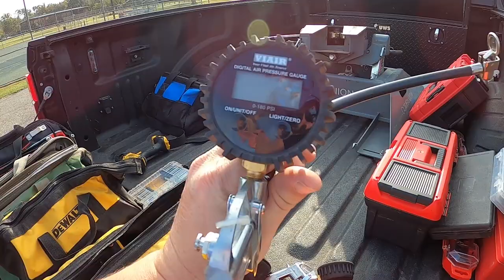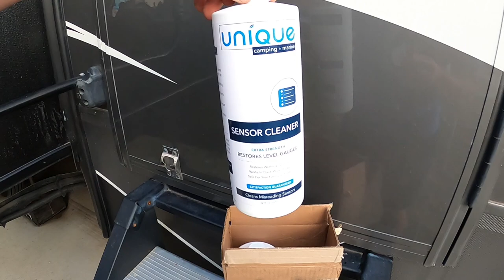What's In Here Could Save You! Be Prepared For Anything! | Fulltime RV Living!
Alecia goes to the doctor for a six-week check-up to see if she is ready to start bearing weight on her ankle again!  We’ve decided that we may be up for traveling to Missouri to visit family over the Thanksgiving holidays!  We may have to take a few extra days to get there, but we are going to give it our best attempt!

We were also asked by many viewers to show the tools we carry in our truck’s toolbox.  Kevin takes you through all of the things we keep to save us, if we are ever in a bind!  He shows how he keeps every bag organized to make getting the job done quicker and easier.  Watch closely or you might miss some of the things we didn’t even know were in the toolbox, including Phil’s favorite accessory!

Last, we ordered a new product that we have been wanting to try.  We decided not to do a partnership with them just yet, as we are pretty happy with our current tank treatment process.  We’re also working on doing some Phil’s chair merch, along with Team Blue, Orange and Green shirts, just in time for the holidays!

🧢Merchandise!
✅Paving New Paths Amazon Store

▶Bakflip MX4 Bed Cover
▶UWS Under Tonneau Tool Box
▶Dewalt 20VMax Cordless Drill Combo
▶Fluke 1577 Multimeter
▶Klein CL380 Amp Clamp
▶Dewalt 20V Max Vacuum
▶Craftsman Versastack Bag
▶Klein Canvas Bags
▶Bahco Adjustable Wrench
▶Craftsman 189 Piece Mechanic Set
▶Craftsman Torque Wrench
▶Dewalt Battery Charger
▶Dewalt Batteries
▶Dewalt Jigsaw
▶Dewalt Reciprocating Saw
▶Dewalt Circular Saw
▶Dewalt Heat Gun
▶Dewalt Impact

Save 10% on Blu Technology Water Filter Systems!